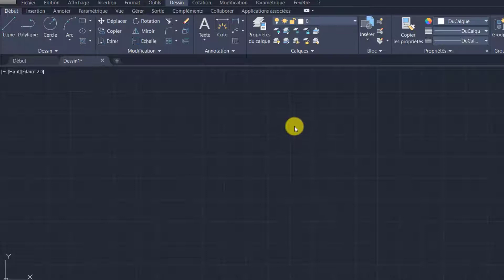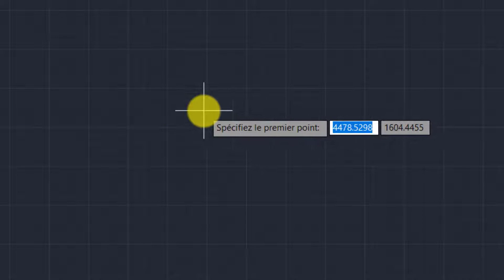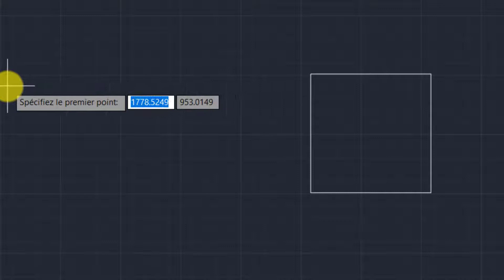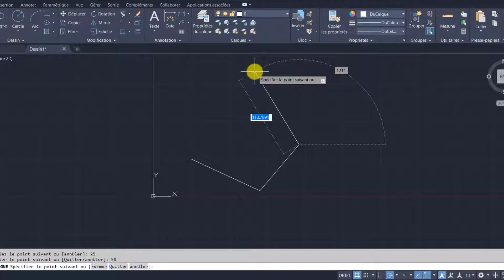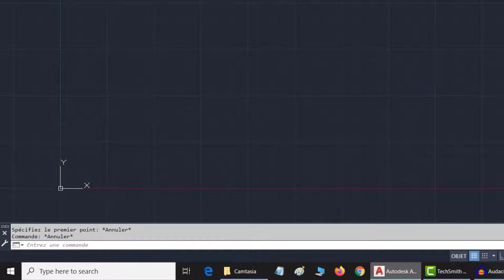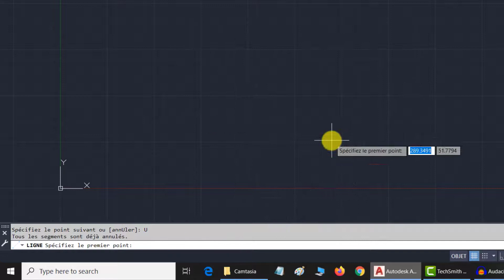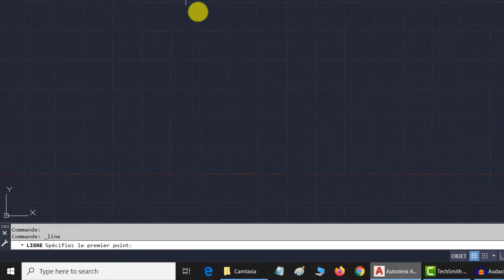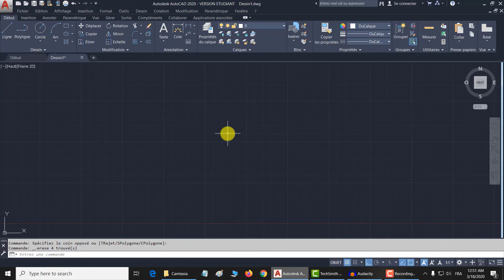3) AutoCAD Darija - Ligne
Foramtion Autocad en Darija Marocaine
Video N°3: Outil de dessin Ligne